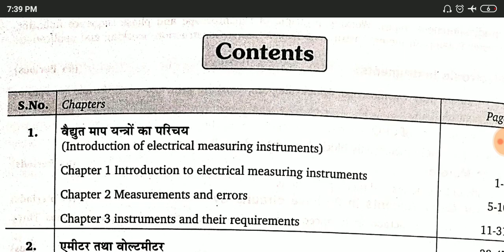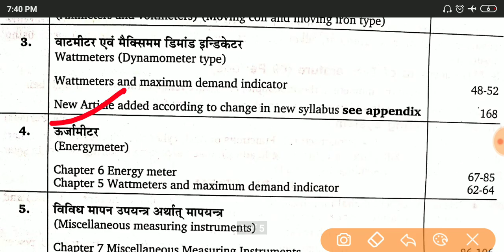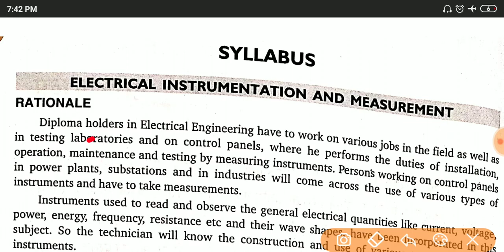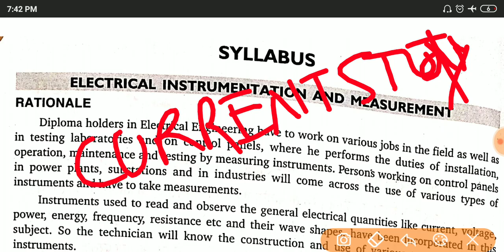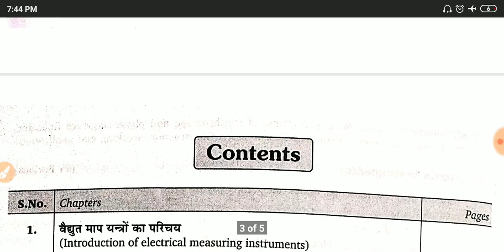Electrical Instrument & measurements syllabus Review|polytechnic 3rd semester 2020-21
Hii
Namaskar dosto

Digital Electronics की सभी वीडियो देखे